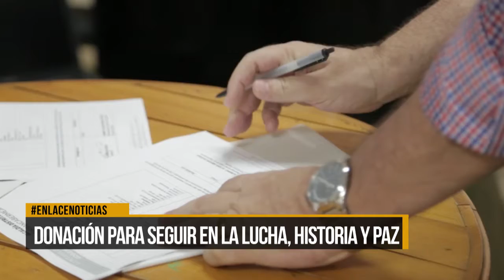Donación a la OFP para continuar con la lucha, historia y paz en la región